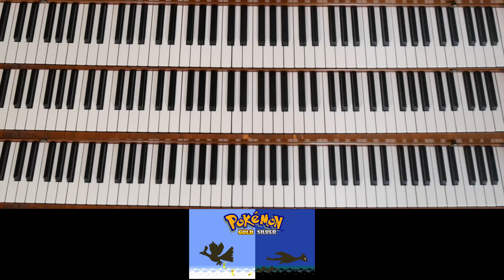Pokémon Silver - Surf Theme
From Nintendo and Game Freak's Pokemon Silver/Gold released for the Game Boy Color in 1999. Original composition by Go Ichinose.